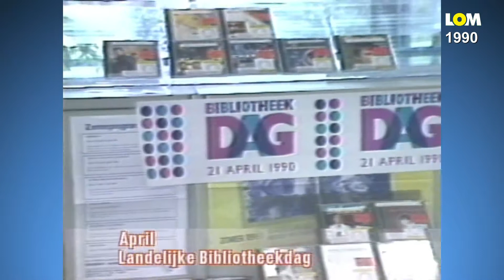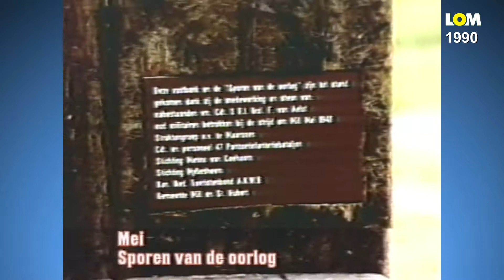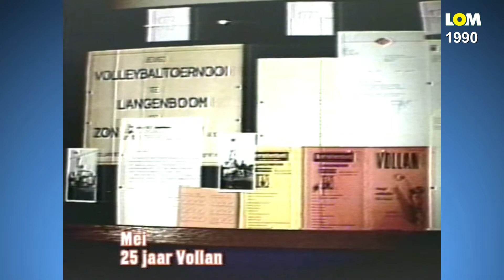Cor Sevator (03) Week 38